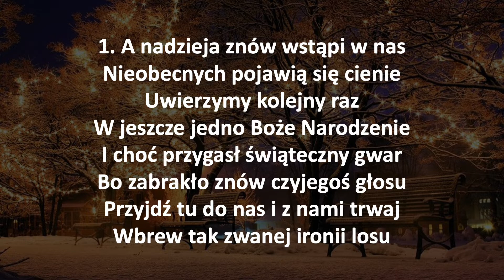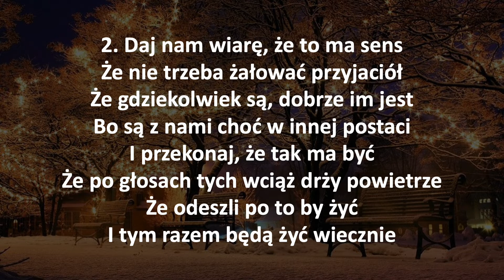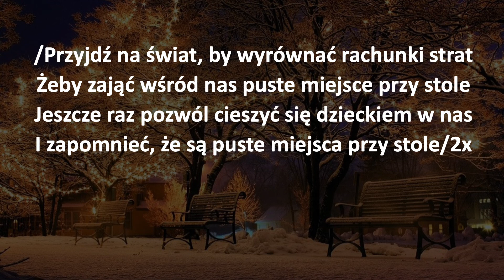Kolęda dla nieobecnych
Koniecznie odsłuchaj refrenu, zabrzmi dodatkowy dźwięk ... ;)

Jeśli spodobało Ci się to nagranie, to proszę o łapkę w górę, będzie mi bardzo miło. Pozdrawiam :)

Kolęda dla nieobecnych zagrana na keyboardzie w programie GarageBand na samplach Toccato.